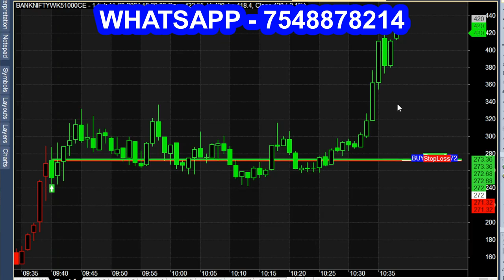Magnetic Trend Breakout Analyzer - 1 Minute Candle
Trading magnet, 1 Minute Candle Breakout Predictor for Intraday Trading.